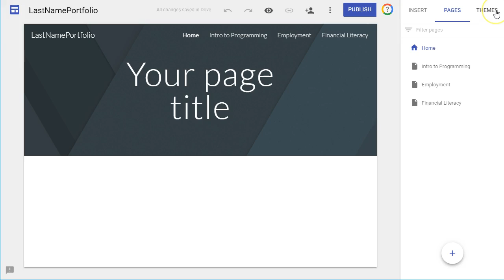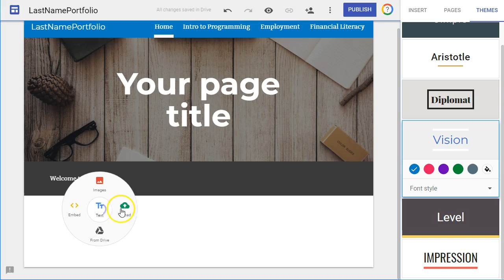Freshman Seminar: Google Site Template & Header